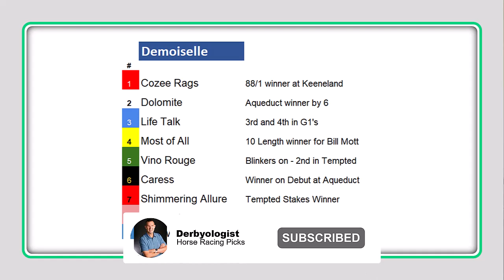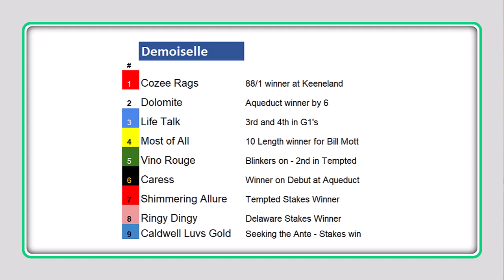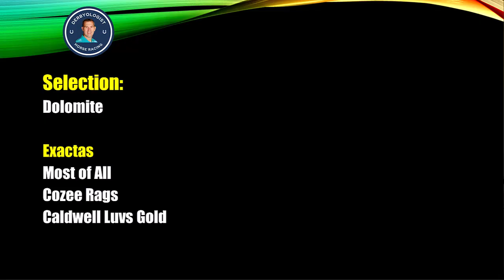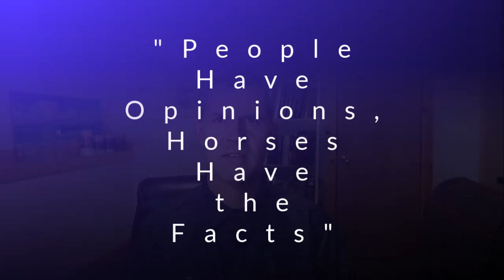Demoiselle Stakes 2023 Aqueduct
Preview of the 2023 Demoiselle Stakes from Aqueduct racetrack in New York.  Shimmering Allure, the Tempted Stakes winner, returns to the Kentucky Oaks trail.

2024 Saturday Racing Notebook - coming in 2024 - Selections and Information on Thoroughbred Racing Biggest Days - Get on the list! 📒